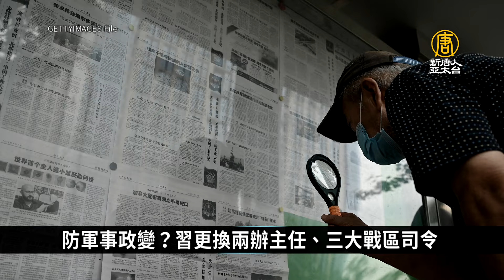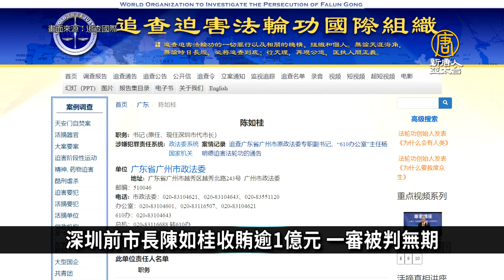中共兩辦主任、三大戰區換帥 分析：習防軍事政變｜中國一分鐘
🔸高溫致中國供電吃緊 杭州限制全市景觀照明
🔸防軍事政變？習更換兩辦主任、三大戰區司令
🔸深圳前市長陳如桂收賄逾1億元 一審被判無期
🔸中國一城建18個高鐵站 加劇地方財政危機